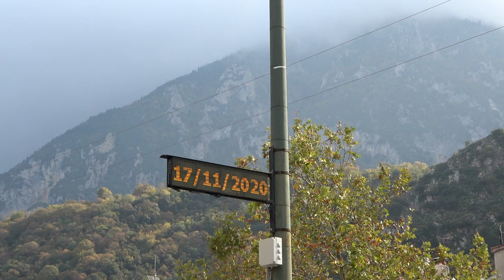Ypati village GREECE walking tour (Nov 2020)